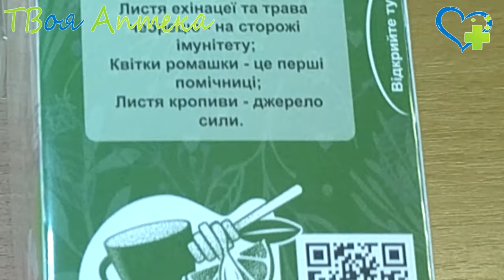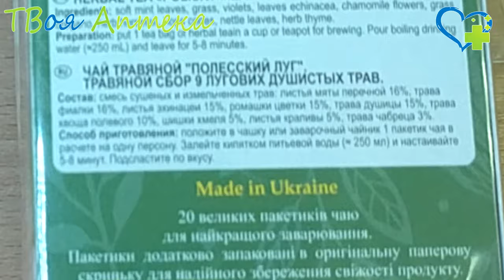Фиточай Мудрость природы Полесский луг - показания, описание, отзывы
ПОЛІСЬКИЙ ЛУГ
Трав´яний збір. 9 лугових духмяних трав. Без жодних консервантів, барвників, без ГМО. Джерело природної краси та сили. Натуральна якість. Барвиста картонна коробочка. 20 великих круглих пакетиків чаю для найкращого заварювання. Пакетики додатково запаковані в оригінальну паперову скриньку для надійного збереження свіжості продукту.

Склад: листя м`яти, трава фіалки, листя ехінацеї, квітки ромашки, трава материнки, трава хвощу, шишки хмелю, листя кропиви, трава чебрецю.

❤️ Внимание!